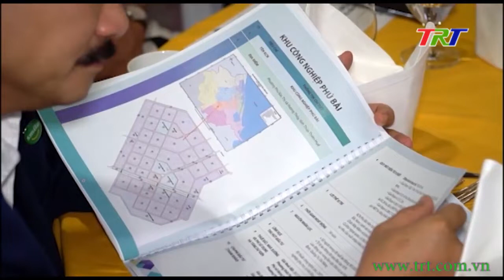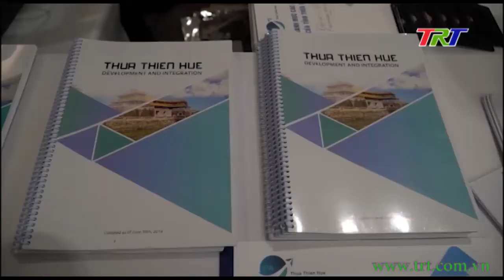"Gặp gỡ Huế" tại thành phố Hồ Chí Minh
Ngày 06/01, UBND tỉnh TT Huế tổ chức buổi gặp mặt cựu học sinh TT Huế hiện đang công tác tại TP HCM với chủ đề Gặp gỡ Huế. Cuộc gặp nhằm kết nối, mời gọi đội ngũ tri thức, chuyên gia, doanh nghiệp cống hiến, hiến kế cho Huế phát triển nhanh và bền vững trong thời gian tới.